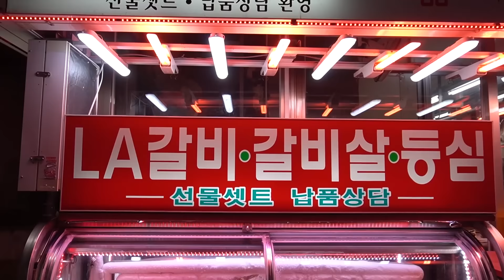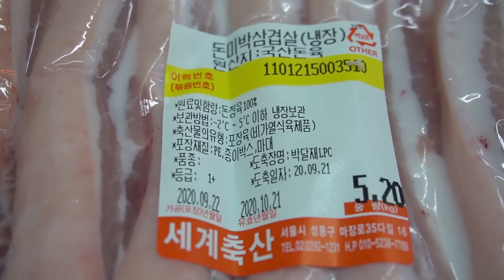(Full ver.) HOW TO BUTCHER A PIG / Handcrafted Pork Belly / 돼지발골 / How to bone ribs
At 2:30 am, I went to a place specializing in pork demolition for 35 years in Seoul, South Korea. The slaughtered pigs arrived at 2:00 am and were immediately dismantled by pig part. The method of dismantling ribs, meat, loin, spine, gharbi, etc. was a day when you could feel the skill of a specialist.
새벽 2시 30분에 한국 서울 마장동에서 경력 35년 돼지 발골 전문 장소로 가보았습니다. 도축된 돼지가 새벽 2시부터  입고 가 이루어지고, 바로 돼지 부위별 발골이 이루어졌습니다. 등갈비, 삼겹살, 등심, 안심, 등뼈, 갈빗살의 발골하는 방법은 전문가의 스킬이 느껴지는 하루였습니다.
*Information / (촬영시간 7시간 .3번째발골에 설명있읍니다)
                        (Recording time is 7 hours. Explained on the third bone)
이 영상은 명절에 한국인이 좋아하는 돼지를 각 부위별 해체하여 삼겹살, 등심, 안심, 등뼈, 갈빗살 등으로 분류하여 판매되는 과정을 기록한 교육용 영상입니다.
هذا الفيديو عبارة عن فيديو تعليمي يسجل عملية تفكيك الخنازير المفضلة لدى الكوريين في كل جزء من العطلة وتصنيفها إلى بطن ، وخصر ، وحيوان ، وعمود فقري ، وأضلاع ، إلخ.
This video is an educational video recording the process of dismantling Koreans' favorite pigs for each part of the holiday and classifying them into pork belly, loin, tenderloin, spine, ribs, etc.

World Livestock/Seoul Korea
My Camera + My Gimbal
SONY  A7c .7M3. Crane M2